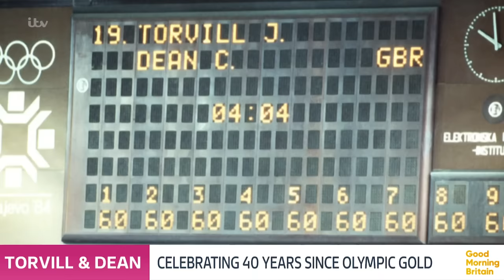Skating Legends Torvill and Dean: Hanging Up Their Skates for Good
It's been 40 years since they won their Olympic gold medal, and received the highest figure skating score of all time! Now Torvill and Dean join us to reveal why they're planning to retire from the ice rink and hang up their skates for good after a final tour in 2025.